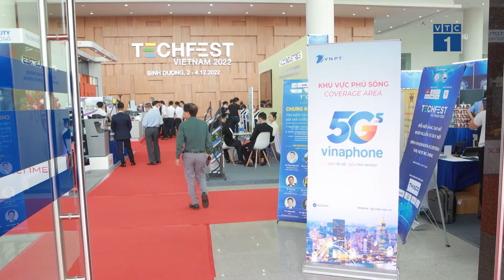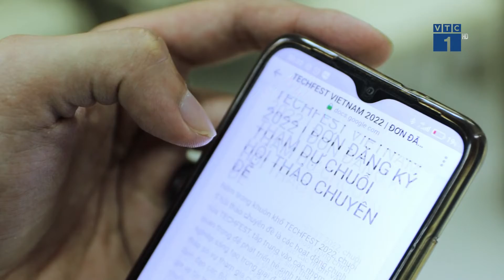Vinaphone trình diễn công nghệ 5G tại Techfest 2022 | SỐNG KẾT NỐI VTC1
SKN | Là đơn vị đồng hành cùng Ngày hội khởi nghiệp đổi mới sáng tạo Quốc gia trong suốt nhiều năm qua, năm nay VNPT tiếp tục tham gia Techfest Việt Nam 2022, cung cấp hệ thống hạ tầng viễn thông CNTT nhằm đem tới những trải nghiệm số tối ưu cho khách tham quan cũng như trình diễn các công nghệ mới trên nền tảng 5G.